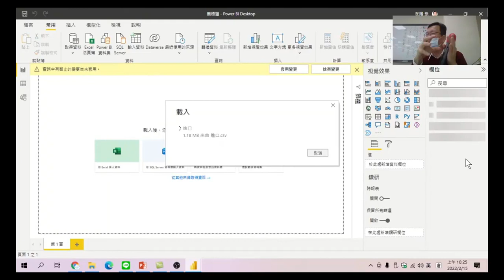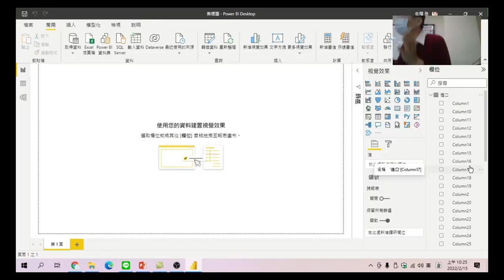Power BI技巧研習班-10.如何判斷資料是否成功載入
如何知道資料己成功載入。